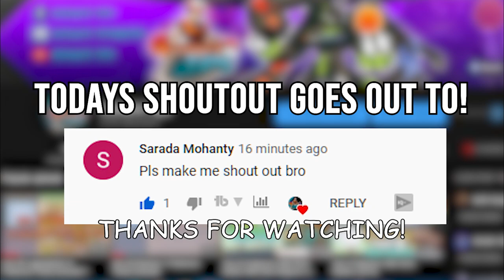Pokemon Fire Ash Gameplay Walkthrough Part 32 - WAY TO THE TWIST MOUNTAIN!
⚠️For PC:
# The RPGXP Emulator Is Included With The Game Files
(No Need To Download It Separately)

💡This game is remade by Reinhartmax. and I downloaded it from his website.